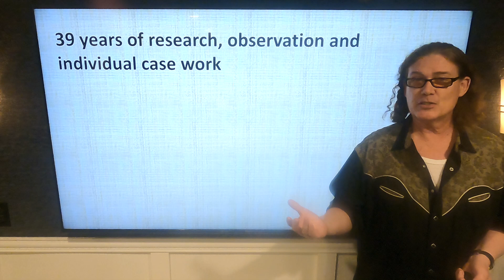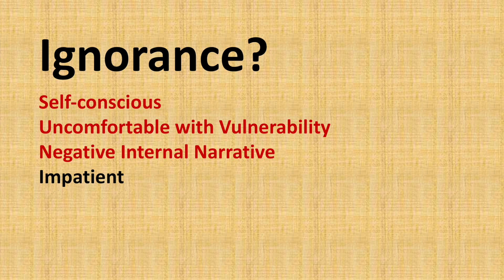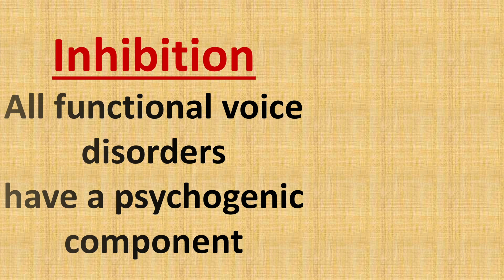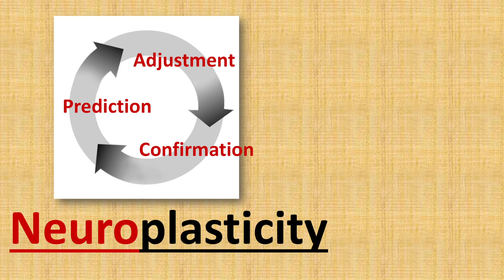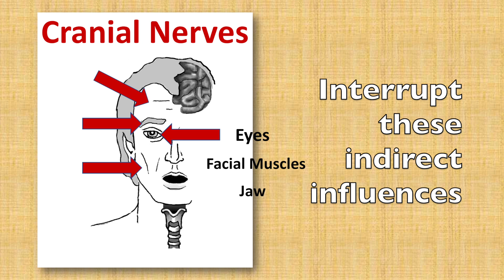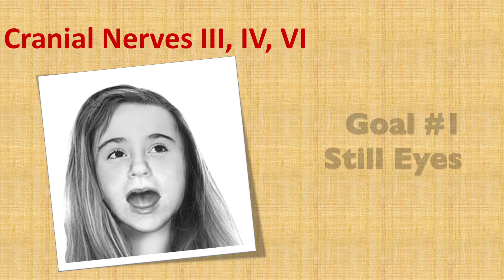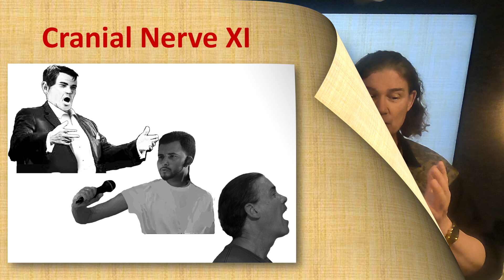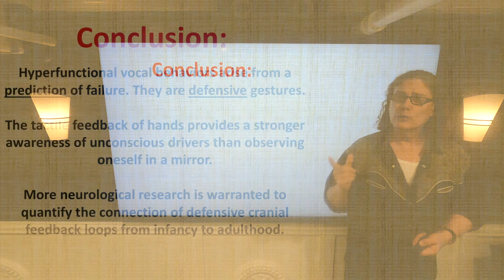Boost Any Singing Exercise!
Get more from any vocal exercise by adding these simple gestures. This will encourage muscle independence and speed up skill development. The secret is to create the most direct connection between your brain and the muscles that sing!